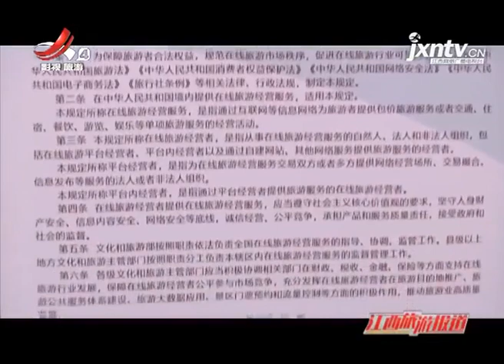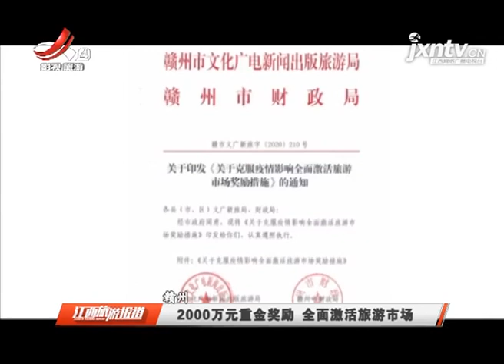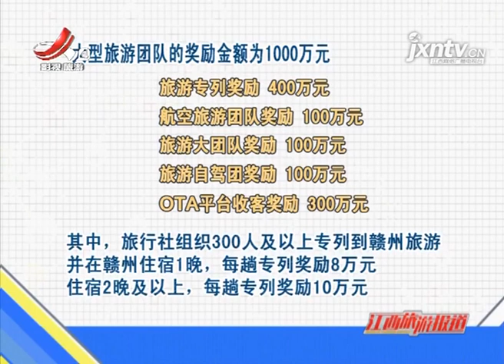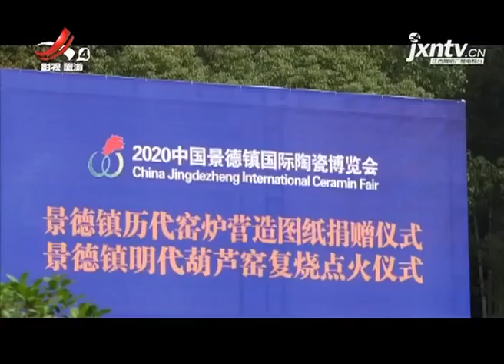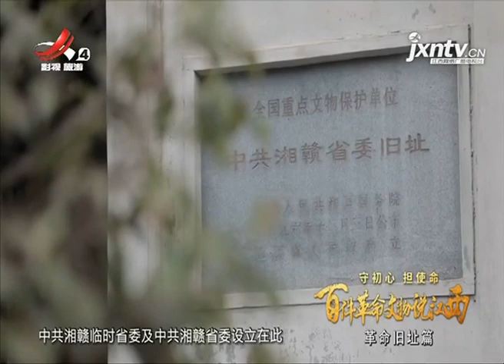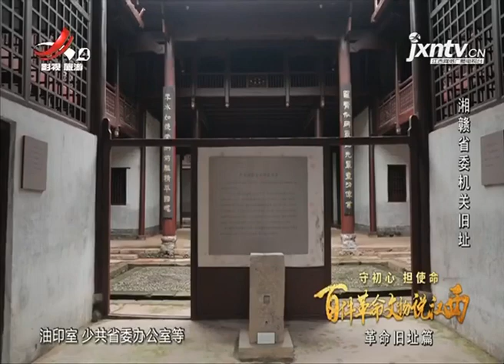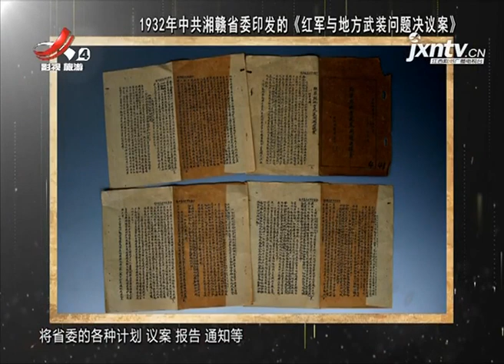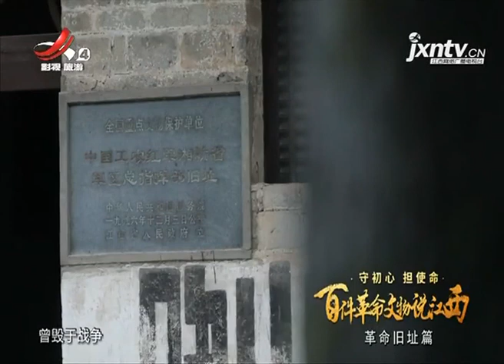《江西旅游报道》20201023 江西省文化市场综合执法宣传活动启动